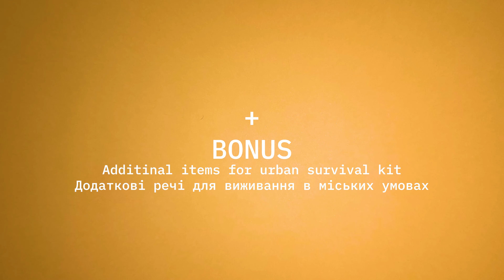20 Essential Items You Need in Your Urban Survival EDC Kit | ASMR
In this video, I'm sharing the 20 essential items you need in your urban survival EDC kit. Whether you're navigating the city during an emergency situation or just want to be prepared for the unexpected, these items will help you stay safe, comfortable, and prepared. From water filtration to first aid, I cover everything you need to include in your EDC kit to ensure that you're ready for anything.

Leave a comment letting me know what other things you will include in your EDC.